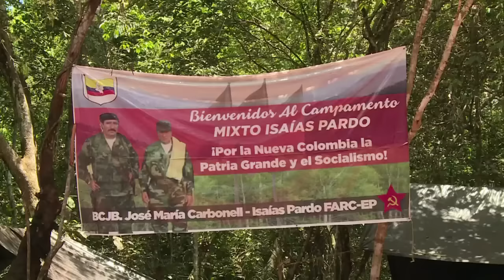FARC alistan conferencia sobre acuerdo de paz en Colombia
Los guerrilleros de las Fuerzas Armadas Revolucionarias de Colombia se reúnen en un campamento al sur del país para su 10ª conferencia nacional, la primera vez que discutirán la paz en vez de la guerilla.